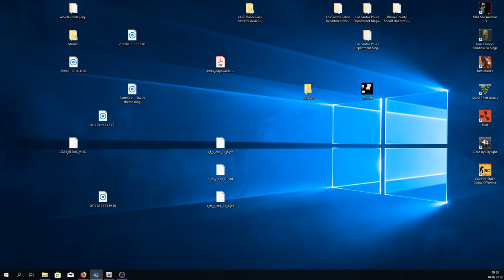GTA V LSPDFR a nie jakiś śmieszny PRL